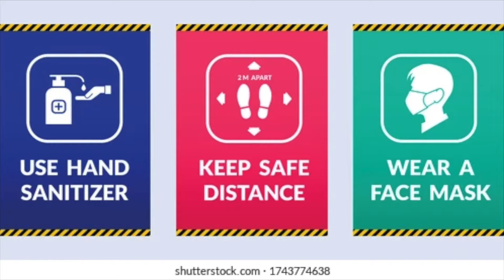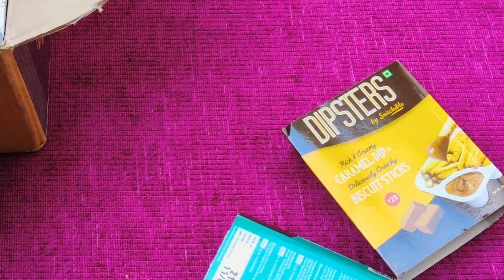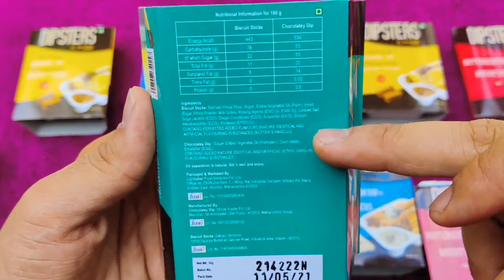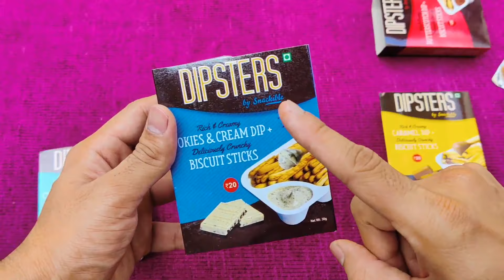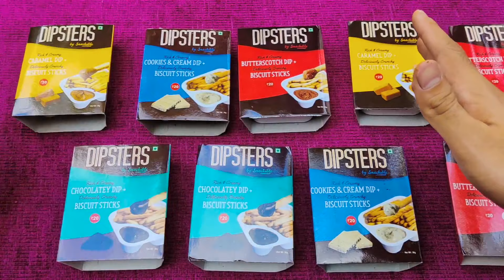Tasty Unboxing " Snackible Dipsters Unboxing " | Is It Really Good? | Childhood Memories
Tasty Unboxing "  Snakible Dipsters Unboxing " | Is It Really Good? | Childhood Memories

Snackible Dipsters Biscuit Sticks & Dip - Assorted Pack of 4 Flavours | Chocolatey, Butterscotch, Caramel, Cookies & Cream | (Pack of 12) - 12x30gm

Or SEARCH " Happiest Life Deals " On Telegram.